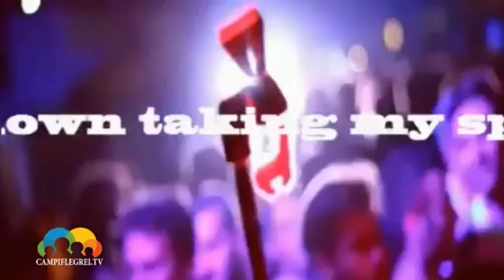Marcello Coleman con noi "A Teatro con CampiFlegrei TV"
Voce storica del reggae in italia, Marcello Coleman è venuto a farci visita nei nostri studi di registrazione. Luca Marano ha tracciato con lui i trascorsi della carriera e le tante esperienze professionali che hanno portato l'artista alla ribalta del grande pubblico, non ultimo quello di Sanremo. Ci ha parlato delle sue esperienze lavorative con i grandi della canzone tra cui l'orchestra italiana di Renzo Arbore ed il gruppo degli Almamegretta.